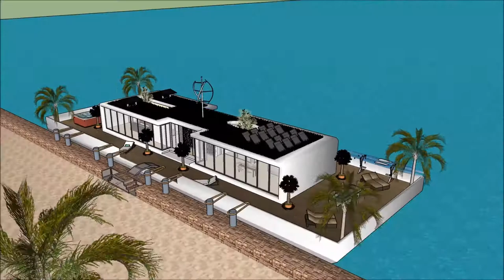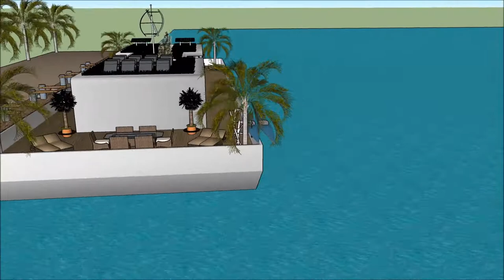Casa flotante españa casa flotante de lujo casa barco en amsterdam casa barco realico malcolm la cas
The floating house villa houseboatzania launching an innovative high-end luxury yacht floating house villa mansion home design potentially as a display of exhibition of the Casa flotante españa casa flotante de lujo casa barco en amsterdam casa barco realico malcolm la cas.

The collection of the Floating house villa houseboatzania concept of Casa flotante españa casa flotante de lujo casa barco en amsterdam casa barco realico malcolm la cas consists of high luxury and architectural art pieces in minimalism combined with living on the waterfront of the harbour.

The floating house villa mansion yacht design has the basis to sustain living with high standards and contemporary structural design Casa flotante españa casa flotante de lujo casa barco en amsterdam casa barco realico malcolm la cas with numerous of prospects for excessive living and celebrating the desire of life worldwide: